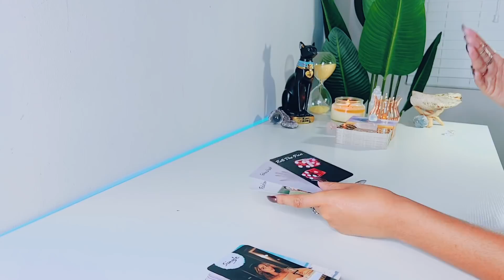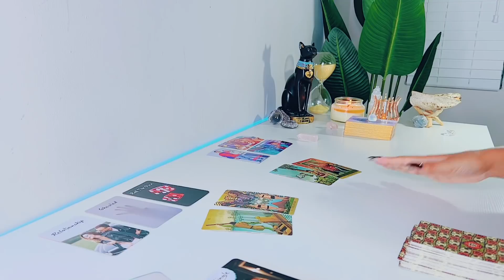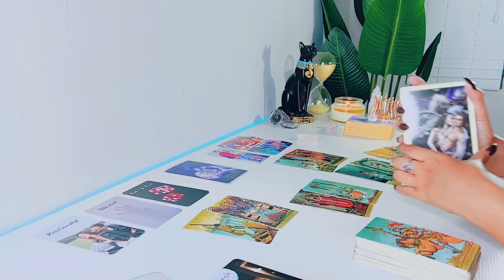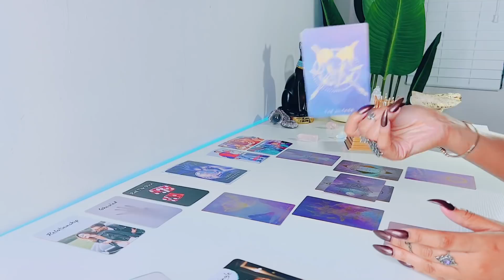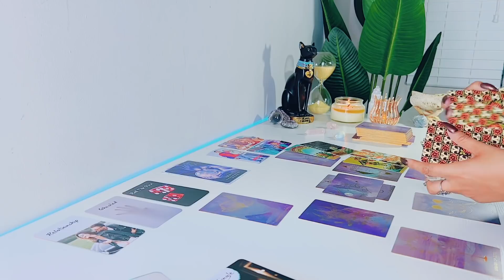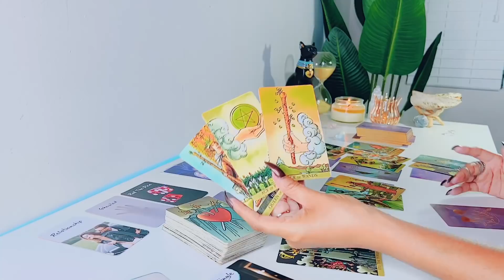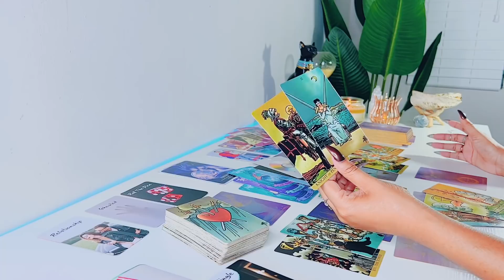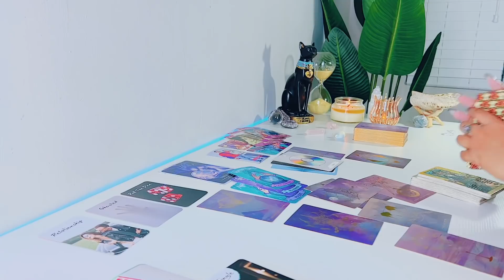Leo | They Miss You & Will Make Moves, But .... - Leo Tarot Reading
Hi Leo! Hope you enjoy your LOVE tarot reading! - Feline Intuition

'I MANIFEST'

FREQUENTLY USED TAROT DECKS:

Arcanum Tarot

Rider-Waite Tarot

Gilded Tarot

Angel Tarot

Angle Answers